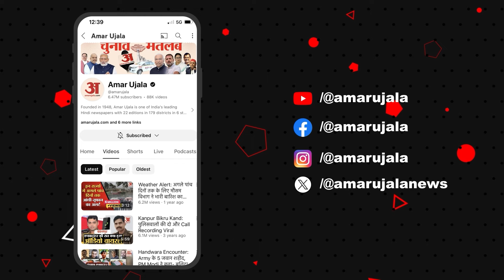Bihar में बड़े रैकेट का खुलासा, 13 लड़कियों की हालत देख पुलिस ने बंद किया कैमरा | Amar Ujala